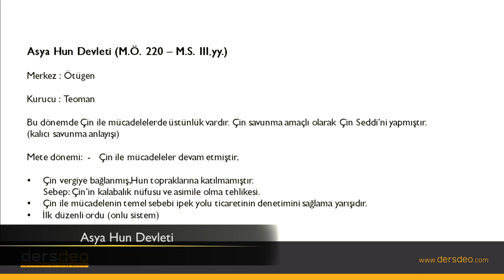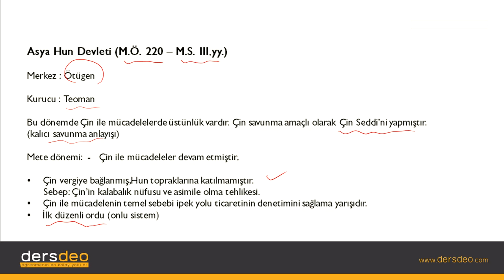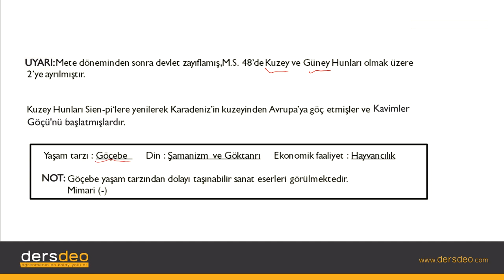Tarih, İslamiyet Öncesi Türk Tarihi, Asya Hun Devleti